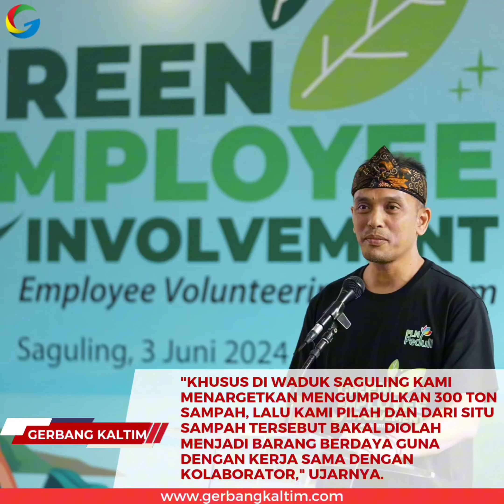Peringati Hari Lingkungan Hidup Sedunia, PLN Gelar Aksi Bersih dan Olah Sampah se-Indonesia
Saguling, Gerbangkaltim.com – Menyambut Hari Lingkungan Hidup Sedunia yang diperingati setiap tanggal 5 Juni, PLN Group menggelar aksi bersih lingkungan dan olah sampah menjadi barang bernilai guna. Kegiatan yang menjadi bagian dari program Green Employee Involvement ini dibuka di Waduk Saguling, Bandung Barat, dan akan digelar di 54 lokasi se-Indonesia pada tanggal 3-5 Juni 2024.

Direktur Utama PLN Darmawan Prasodjo mengatakan kini tugas PLN bukan hanya bertugas memberikan pasokan listrik yang andal dan berkualitas ke masyarakat, tetapi juga memastikan ikut serta memastikan kelestarian lingkungan.

“Momentum Hari Lingkungan Hidup Sedunia, PLN ingin memberikan langkah nyata terjun ke masyarakat dan berkolaborasi dalam transisi energi melalui penanganan sampah. Program ini juga wujud Implementasi prinsip Enviromental, Social and Governance (ESG),” ucap Darmawan.

Aksi nyata yang dilakukan PLN ini dilakukan untuk mengurangi timbunan sampah yang dapat menurunkan kualitas kehidupan masyarakat, dan tentunya selaras dengan capaian Tujuan Pembanguan Berkelanjutan (TPB) 12, yakni konsumsi dan produksi yang bertanggung jawab.

Direktur Pencegahan Pencemaran Air Kementerian Lingkungan Hidup dan Kehutanan (KLHK) Tulus Laksono mengapresiasi langkah PLN ikut berkontribusi nyata kepada lingkungan melalui aksi bersih lingkungan dan olah sampah serentak. Tulus menilai pentingnya keterlibatan semua pihak dalam pelestarian lingkungan sebagai upaya penyelesaian krisis iklim yang menjadi tantangan saat ini.

“Kami menyampaikan terima kasih kepada PLN. Ini dilakukan di 54 titik yang merupakan aksi nyata bagi lingkungan maupun masyarakat. Pada peringatan Hari Lingkungan Hidup ini, penyelesaian krisis iklim dengan inovasi dan berkeadilan adalah tema yang ditetapkan oleh Menteri LHK. Karena memang ke depan krisis iklim ini akan sangat berpengaruh sekali terhadap cuaca,” ujar Tulus.

Apresiasi juga disampaikan Pemerintah Kabupaten Bandung Barat yang diwakili oleh Kepala Dinas Lingkungan Hidup Kabupaten Bandung Barat, Ibrahim Aji, atas aksi bersih lingkungan PLN di Waduk Saguling. Aksi ini kata Ibrahim, tidak hanya berdampak pada pelestarian lingkungan tetapi juga sangat membantu pemerintah daerah dalam upaya mengurangi sampah di wilayahnya.

“Terima kasih juga kepada PLN Group yang selama ini sudah sangat membantu kami di Kabupaten Bandung Barat dalam pelestarian lingkungan hidup. Sudah sangat sering sekali kita berkolaborasi dengan PLN terkait dengan pengelolaan lingkungan hidup baik itu untuk pengurangan sampah dan sebagainya,” ujar Ibrahim.

Executive Vice President Komunikasi Korporat dan TJSL PLN Gregorius Adi Trianto mengatakan pihaknya menargetkan sebanyak 16.500 peserta termasuk pegawai sukarela PLN, komunitas dan stakeholders.

“Green Employee Involvement ini adalah wadah yang kami inisiasi untuk meningkatkan jiwa kepedulian pegawai PLN agar terlibat secara aktif sebagai relawan dalam program peduli lingkungan. Dengan kepedulian ini diharapkan juga pegawai dapat menjadi influencer bagi stakeholders dan masyarakat agar lebih peduli terhadap lingkungan,” tutur Gregorius.

Khusus di Waduk Saguling, kata Gregorius, program ini dilakukan berkolaborasi dengan Komunitas Bening Saguling binaan PLN Indonesia Power.

“Kami menargetkan mengumpulkan 300 ton sampah, lalu kami pilah dan dari situ sampah tersebut bakal diolah menjadi barang berdaya guna dengan kerja sama dengan kolaborator,” ujarnya.

Gregorius menjelaskan, sampah-sampah yang dikumpulkan akan langsung dipilah antara yang high value dan low value, juga organik dan anorganik untuk selanjutnya dikirimkan ke pihak kolaborator pengolah sampah. Nantinya, sampah dipilah dan didaur ulang menjadi barang berdaya guna. Di antaranya sampah plastik menjadi furniture, kerajinan, dan batako. Sedangkan, sampah organik dan eceng gondok diolah menjadi kerajinan, pakan ternak dan pupuk cair.

“Sehingga lebih bermanfaat ekonomi bagi masyarakat, dan tentu saja menambah nilai yang awalnya sampah kemudian kita olah menjadi nilai yang lebih produktif bagi manusia dan bagi kita semuanya,” ujar Gregorius.

Gregorius menambahkan, kegiatan Employee Volunteering Program adalah agenda rutin PLN Grup. Ke depan, inovasi clean-up dilakukan tidak hanya dalam pengelolaan sampah tetapi juga pemanfaatan kembali sampah daur ulang sehingga bisa mengurangi volume sampah.

“Melalui aksi ini bukan hanya teratasi dengan baik persoalan sampah tetapi menambah value sehingga masyarakat di sekitar kita pun turut merasakan dampak ekonomi sirkular,” tegas Gregorius.